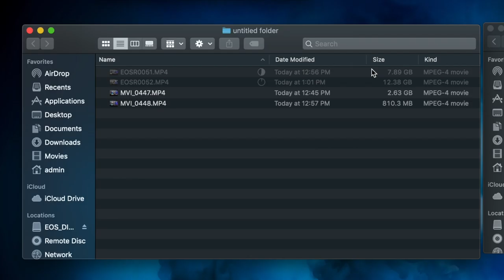Canon EOS R Review: An Exceptional Mirrorless Camera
The Canon 6DII was my favorite camera of all time, but recently…something unexpected happened. My world has been turned upside down, and I’m quickly coming to love the EOS R.

•Time Markers:
0:00 - Intro & Overview
2:14 - The 6D II
2:46 - Why Two Cameras?
4:27 - What I Needed
6:18 - Canon Options
7:24 - Why the EOS R?
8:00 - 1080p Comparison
8:52 - R Pros
12:20 - R Cons
14:44 - 4K Test
20:57 - What Surprised Me Most
22:18 - The Getaway

Ultimately, The important thing in me choosing the EOS R is that I’m not looking to replace my 6DII. I’m looking for an additional camera that will help to improve my workflow and expand some creative options.

The EOS R is still pretty expensive, but can often be found on sale or at a discount through sites like Canon Price Watch. But if you’re trying to save as much money as possible, it’s hard not to recommend the 6D II. It generally runs about $700 less than the R, and for that price, it’s practically impossible to beat.

What surprised me most about the R is just how FUN it is to use. There are some changes to ergonomics, but they make sense once you get used to them, and for whatever reason, it’s just a genuinely enjoyable camera to work with. It doesn’t feel quite as robust as the 6D or a 5D, but it’s very well built and delivers options we could only dream of just a few years ago. The 6D Mark II has a record of reliability for me that the EOS R hasn’t yet had a chance to build. So while the 6D II is still my favorite camera of all time, I can imagine the R claiming that title in the not too distant future.

Episode 128: Canon 6DII vs. EOS R

» Ready to start your own podcast? Check out The Podcaster Playbook, my step-by-step DIY course to help you launch your show!

VIDEO GEAR
•Canon EOS R (main camera) (Amazon)
•Sigma 24 1.4 Art (main lens) (Amazon)
•Canon RF 50 1.8 (Amazon)
•Canon 16-35 f4 IS (Amazon)
•Canon 24-105 f4 IS (Amazon)
•DJI Mavic Mini (Amazon)
•ATEM Mini Video Switcher (Amazon)
•ATEM Mini Extreme ISO (Amazon)

AUDIO GEAR
•Shure Super 55 Mic (Amazon)
•Shure SM7B (Amazon)
•Cloudlifter Signal Booster (Amazon)

LIGHTS, TRIPODS, & GRIP GEAR
•Aputure Light Dome Mini (for key light) (B&H)
•Big Nanlite RGB Tube Lights (Amazon)
•Aputure MC RGB Light (Amazon)
•Impact C-Stand for Lights (Amazon)
•Motorized Slider (Amazon)
•Overhead Camera Rig (Amazon)
•GlideGear Prompter (Amazon)

Hi! My name is Tom Buck. As a lifelong A/V nerd, I’m here to help you level up the audio and video quality of your streams, podcasts, puns, and videos. I was a high school Digital Media teacher for 11 years, and I started this channel in 2017 as a project to share my enthusiasm for digital media and teaching others while having fun along the way.

•Read my Ethics Statement about objective reviews, sponsored content, and brand partnerships